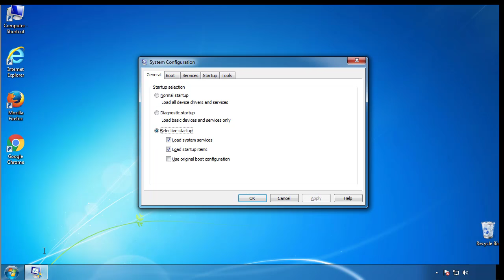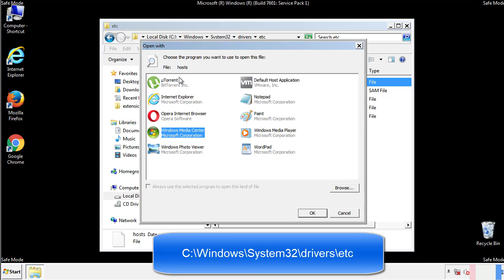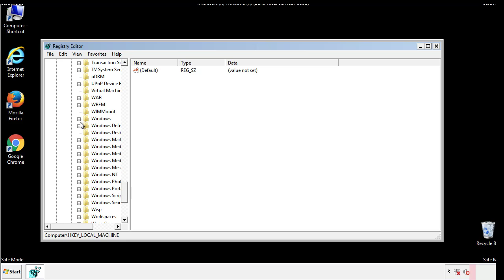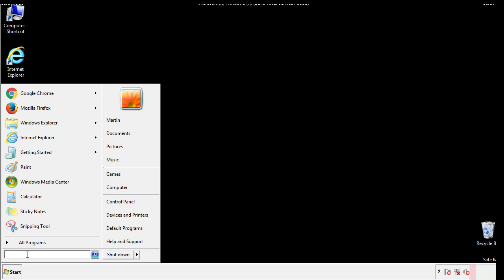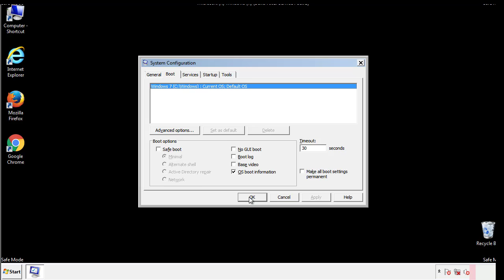Lezp Virus File Ransomware Removal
This video will show you how to remove Lezp File Virus Ransomware from your computer. If you still need help we have a detailed guide to help you with all the steps